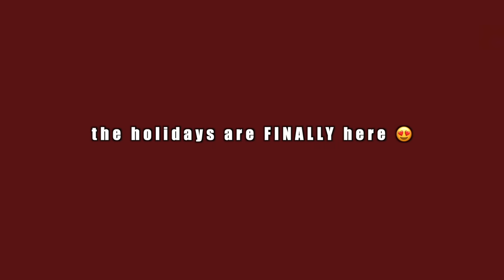having a sleepover with my little sister *holiday edition* | baking, legos, xmas drinks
Feel Good Ultra High-Rise Wide-Leg Sweatpants – LIGHT BROWN, S

Gilly Hicks Puffer Pet Jacket – LIGHT BLUE PRINT, L

Gilly Hicks Sherpa Pet Sweatshirt – LIGHT BLUE PRINT, L

Amazon storefront-

FAQ-
Age- 19